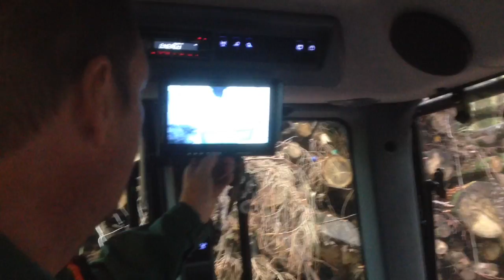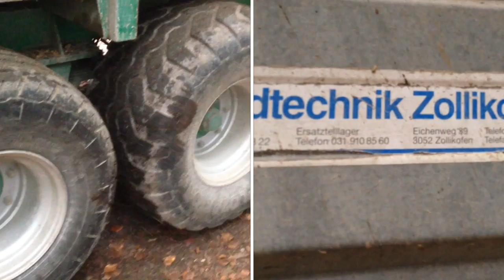Holzhacken bei Bauer Housi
Holzschnitzel für meinen Wärmeverbund Winter 2015/16